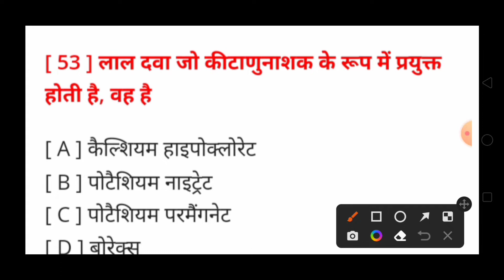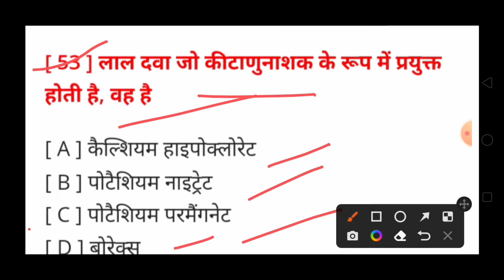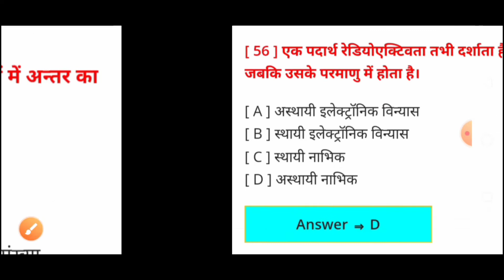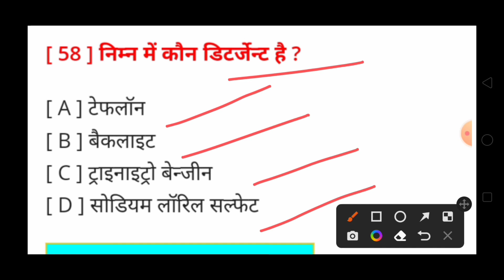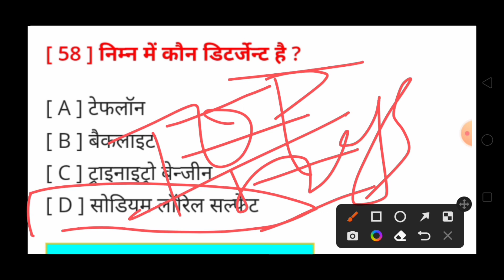Top 10 vvi Question for Polytechnic exam||पोलिटेकनिक परीक्षा की तैयारी कैसे करें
DISCRIPTION TAGS:-
jharkhand polytechnic
polytechnic,jharkhand polytechnic 2022 admit card
bihar polytechnic
jharkhand polytechnic physic vvi question